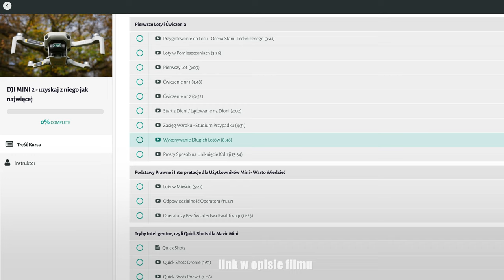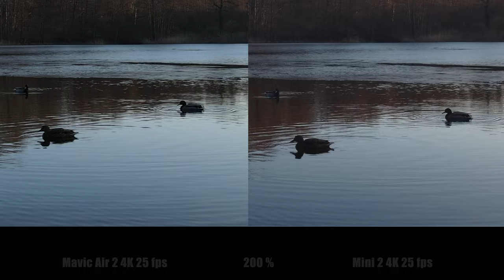DJI Mini 2 vs Mavic Air 2 Porównanie Video 4K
🕑 TIMESTAMPS:

0:00 Intro
1:51 Main Part
4:41 Second part
7:41 Outro